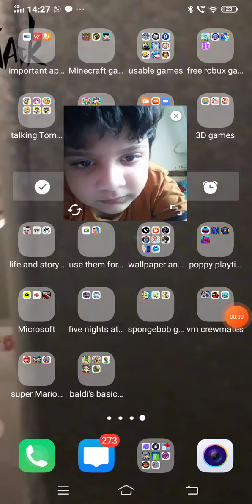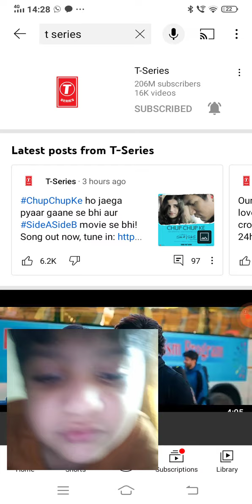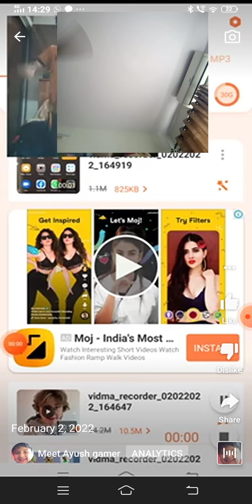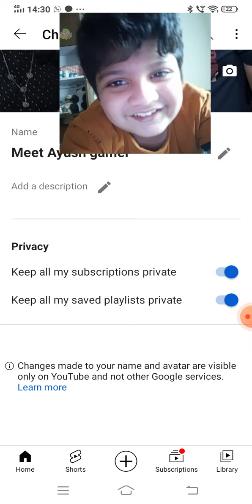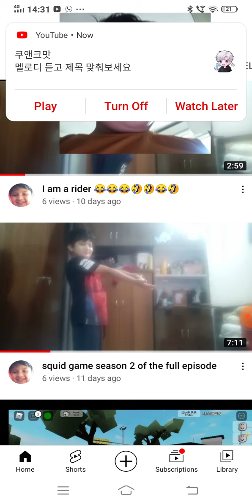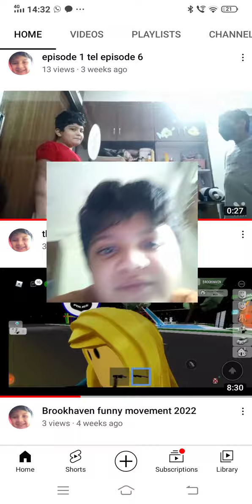who is the most popular YouTube per let's check out